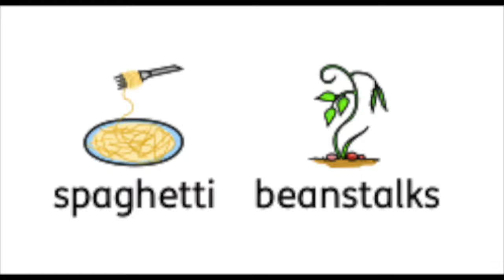Spaghetti beanstalks- Beech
Learn how to make spaghetti beanstalks and practice cutting skills